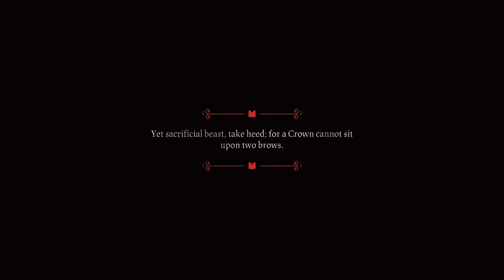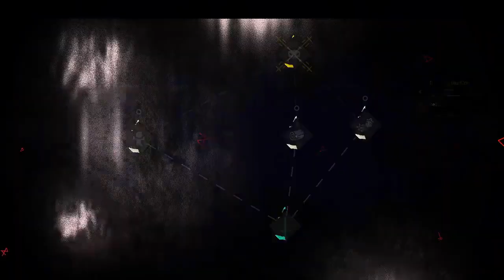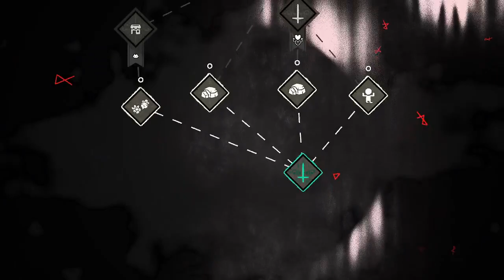Co-op Cult of the Lamb time! | Co-op Cult of the Lamb (and Goat) #1